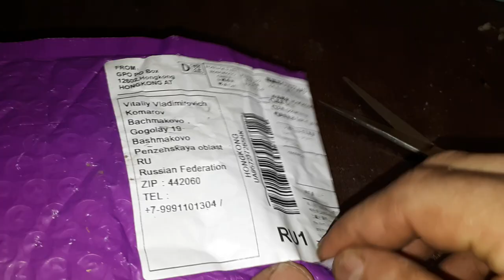Оплетка для снятия припоя с Алиэкспресс.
Оплетка для снятия припоя приобретенная на сайте Алиэкспресс.
Снимает припой не плохо, но только если её покрыть флюсом, идет она без него, а так, для дома сойдет. Нормальная оплетка должна идти с флюсовой пропиткой, что даст более комфортную работу с ней.
   Эту оплетку брал здесь :
58,23 руб.  25%СКИДКА | 1,5 мм 2 мм 2,5 мм 3 мм 3,5 мм Ширина 1,5 м Длина демонтажная оплетка сварочный припой для снятия фитиль провод свинцовый шнур флюс BGA инструмент для ремонта